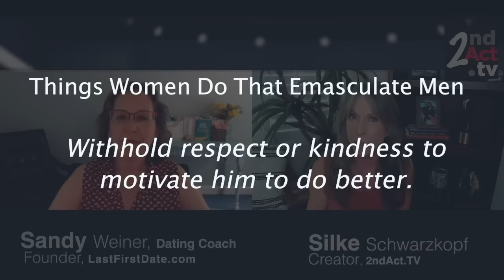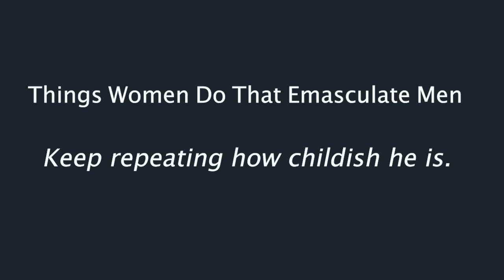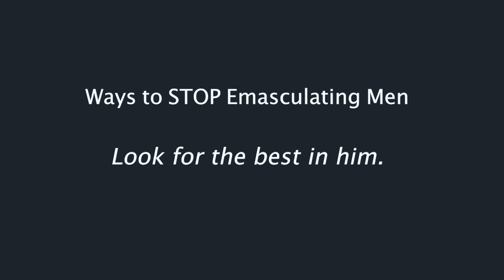Relationships after 50: Do You Emasculate Men Unknowingly? 10 Things Women Do That Emasculate Men!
Do you emasculate men without knowing it? You may be making him feel emasculated without even realizing it. Sandy Weiner, Communications Expert and Dating Coach, explains 10 things women do unknowingly that emasculate men, and 5 ways to stop emasculating men and create healthier relationships.

Sandy Weiner, Founder of Last First Date and author of “Choice Points in Dating” is devoted to helping women (and men) achieve healthy, off-the-charts love in the 2nd half of life. She's an internationally known dating coach, blogger, radio host, communications expert, and TEDx speaker.

Get your copy of Sandy’s new book Choice Points in Dating

For more about Sandy and to fill out a coaching application,

Join Sandy’s Facebook group, Your Last First Date. (Group is for women only)

2nd Act TV is a life, love and relationship channel full of information and inspiration for men and women over 50! Our content is focused on helping you get the most out of your 2nd half of life.